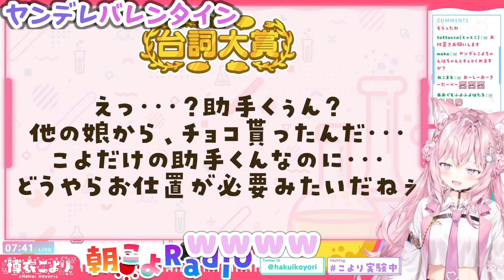『ご褒美...??』お仕置きに興奮する助手君...『お仕置きが必要みたいだねぇ』【博衣こより】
🔶"元"動画はこちら 🔶
【朝こよ#21】バレンタイン特集！嬉しいお知らせもあるよ～！【博衣こより/ホロライブ】